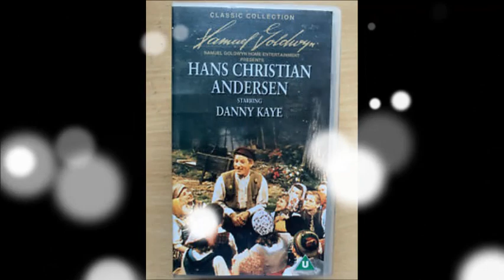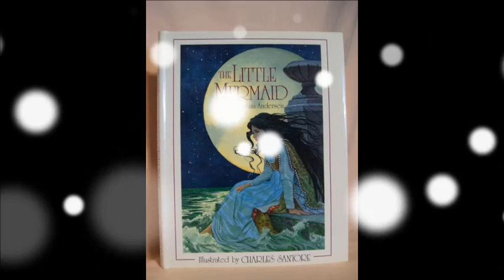සුරංගනා කතා ලෝකයේ රජ්ජුරුවෝ ,හාන්ස් ක්‍රිස්ටියන් ඇන්ඩර්සන් | H.C. Andersen, King of the Fairy Tales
💙සුරංගනා කතා ලොව කිරුළු පැළඳීමට තරම් වාසනාවන්ත වූ හාන්ස් ක්‍රිස්ටියන් ඇන්ඩර්සන්ගේ කතන්දර නොඅසපු කෙනෙක් මේ ලෝකයේ හොයාගන්න එක නම් අමාරු දෙයක්.තම්බලීනා,අවලස්සන තාරාවා,නයිටිංගේල්,පුංචි දියකිඳුරිය වගේ ලොව පුරා කාගේත් සිත්වල ඇදි කතන්තරවල සිත්තම් කරුවා වූ මෙතුමා ලියූ සුරංගනා කතා ගණන 3380 කට වඩා වැඩි වුවත් ඊට අඩු නම් නැහැ.